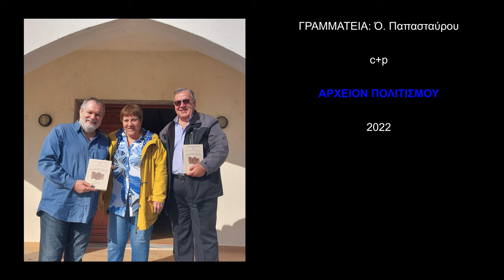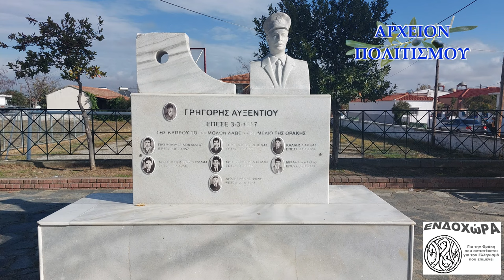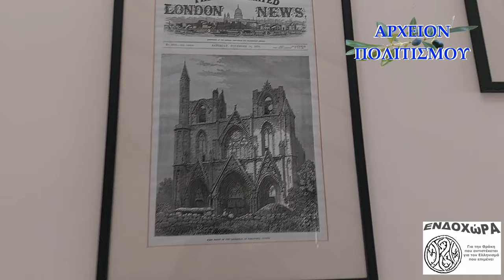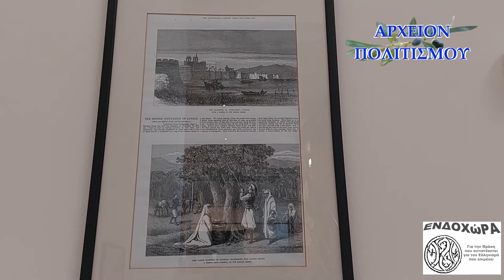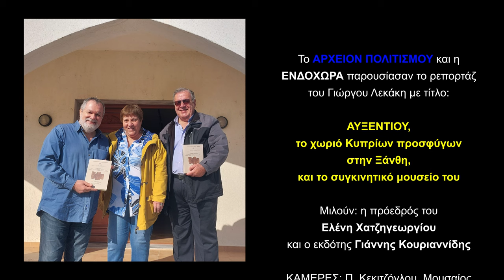ΑΥΞΕΝΤΙΟ ΞΑΝΘΗΣ, το χωριό Κυπρίων προσφύγων στην ΘΡΑΚΗ, και το συγκινητικό μουσείο του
Το ΑΡΧΕΙΟΝ ΠΟΛΙΤΙΣΜΟΥ και η
 ΕΝΔΟΧΩΡΑ παρουσιάζουν το ρεπορτάζ
 του Γιώργου Λεκάκη με τίτλο:

ΑΥΞΕΝΤΙΟΥ,
 το χωριό Κυπρίων προσφύγων
 στην Ξάνθη,

και το συγκινητικό μουσείο του

Μιλούν: η πρόεδρός του Ελένη Χατζηγεωργίου

και ο εκδότης Γιάννης Κουριαννίδης

ΚΑΜΕΡΕΣ: Π. Κεκιτζόγλου, Μουσαίος

ΜΟΝΤΑΖ - ΗΧΟΣ: Θέμης Λεκάκης

ΜΟΥΣΙΚΗ: Σώζος Λυμπερόπουλος

ΦΩΤΟΓΡΑΦΙΕΣ - ΑΡΧΕΙΟΝ: Γ. Λεκάκης

c+p

ΑΡΧΕΙΟΝ ΠΟΛΙΤΙΣΜΟΥ
2023